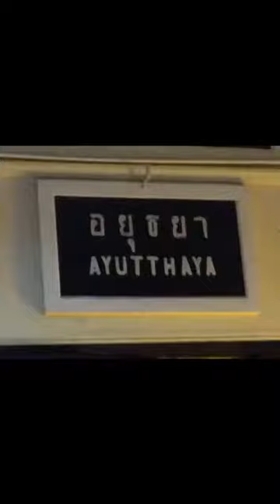Ayuthaya to Chiang Mai Redbone